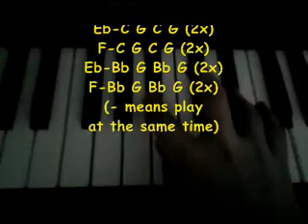How to play One republic- Apologize on piano